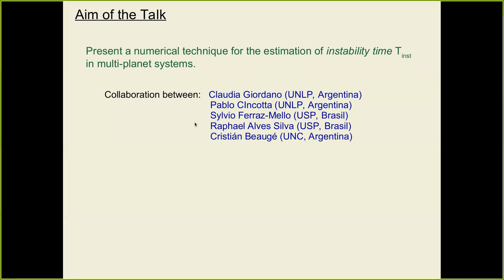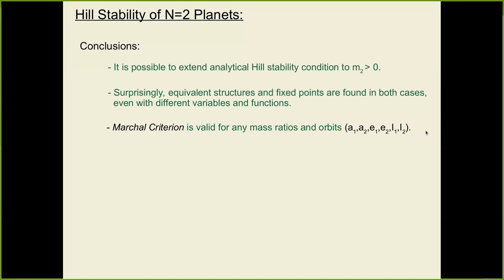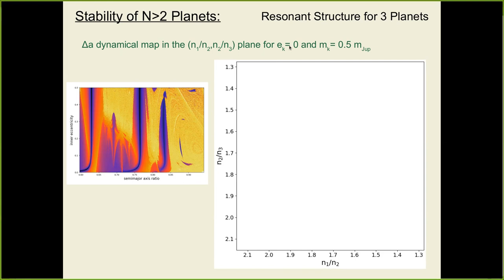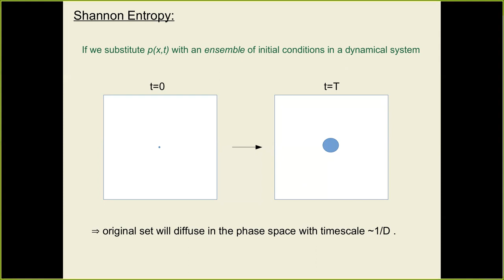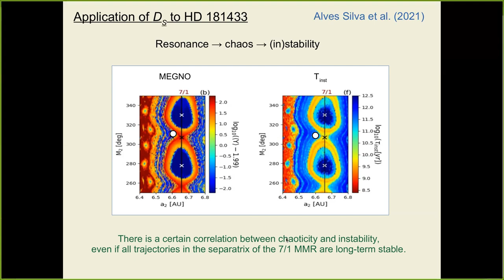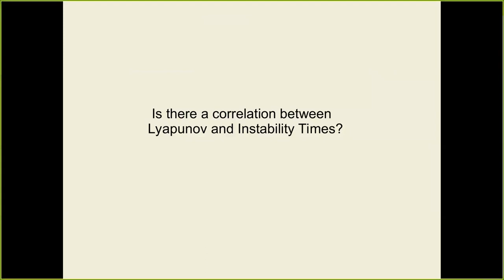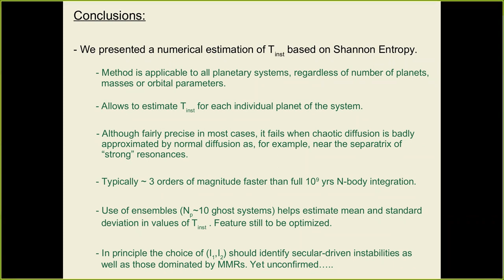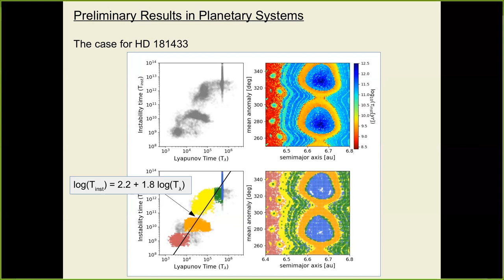Dr Cristian Beauge: Chaos and Instabilities in Planetary Systems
Fecha: 27/04/2021
Conferenciante: Dr Cristian Beauge
Filiación: Observatorio de Córdoba, Argentina

The aim of this talk is to discuss recent results on the estimation of instability times through Shannon entropy and its application to planetary systems. We will analyze the complex relation between chaos and orbital
instability, and how each is able to provide important information about the dynamical evolution of the system. Finally, we will analyze how different well known planetary systems These concepts will then be applied to
several well known cases, including GJ876 and our own Solar system.